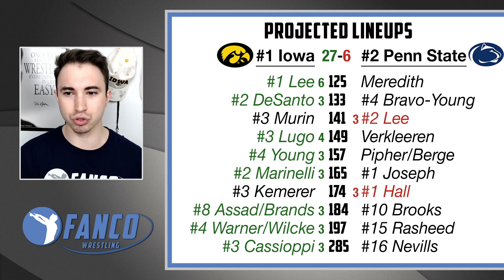How Iowa May Nearly Shutout Penn State this Friday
Penn State Wrestling is in danger of getting shut out by the Iowa Hawkeyes if things go according to Tom Brands' plan. But, is the team really THAT strong?